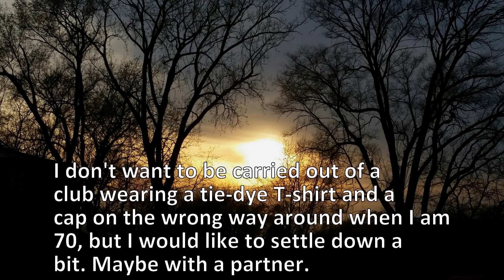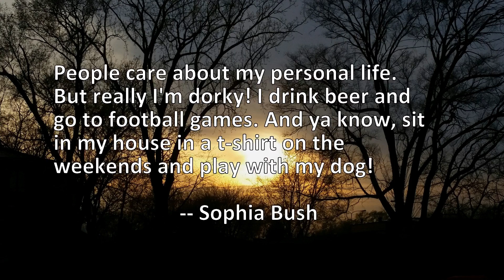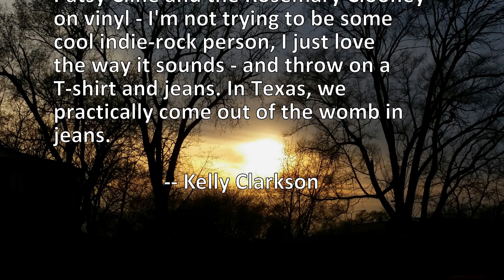9 Quotes About Shirt